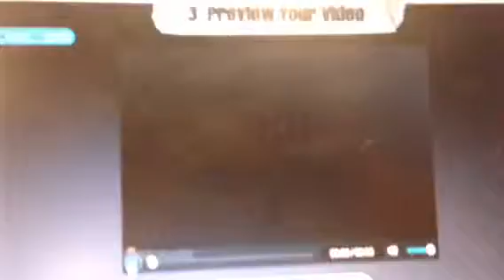Wind farm debate lana